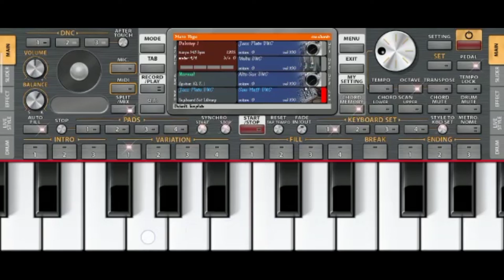👍🥀hindi songs🍄🥦 filim ka videos dhun📲🎹 remix songs lnstrumental song ORG sujit kumar singh Negi ka 👍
hindi songs filim ka videos dhun remix songs lnstrumental song ORG sujit kumar singh Negi ka TUNE ha